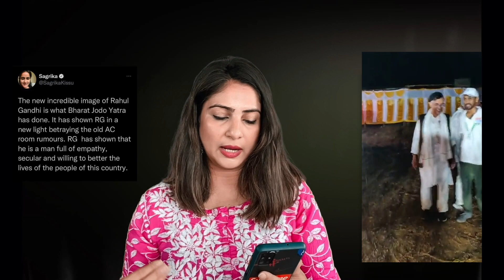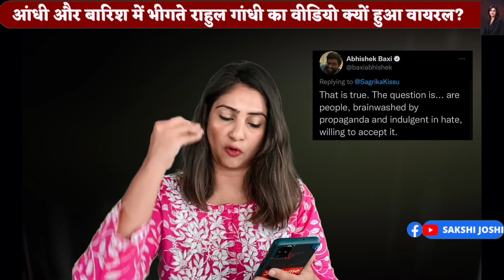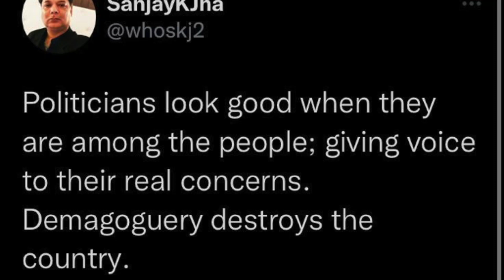Rahul Gandhi | Mysore video in Rain | INC | Bharat Jodo Yatra | Karnataka Rahul Gandhi